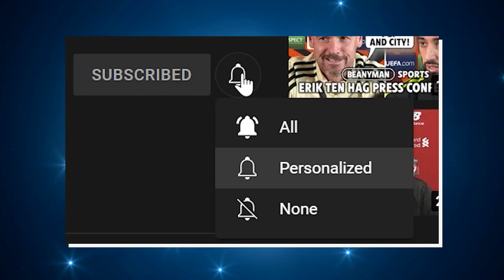'No bad intention!' | Colombia defender Jorelyn Carabali on Ireland's decision to abandon the game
Colombia defended itself a day after Ireland said they "feared for their bodies" and called off a closed-doors Women's World Cup tune-up match in Australia after the Irish claimed play had become too physical.

Saturday's warm-up game between Ireland and Colombia ahead of the Women’s World Cup was abandoned after only 20 minutes Friday because of what the Irish said was the “overly physical” nature of the match.

At training on Sunday, Colombia defender Jorelyn Carabal said there was no "bad intention" and that their physical play was an attempt to gain an advantage against the bigger Irish players.

Ireland said in a statement the behind-closed-doors game in Brisbane was called off after consultation with match officials, and the team then held a full training session on the field instead.

Ireland midfielder Denise O’Sullivan was taken to the hospital with a shin injury sustained during the match. Two Colombia players received yellow cards in the opening 19 minutes.